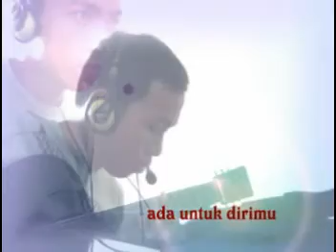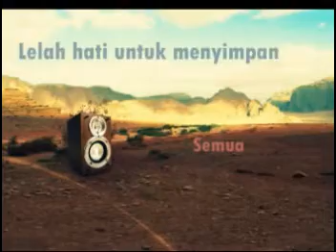Y@DHI' - Takkan Termiliki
Ciptaan: Yadhi'
Aransemen: Yadhi'
Software pendukung: Cool Edit Pro 2.0 dan FL Studio 7